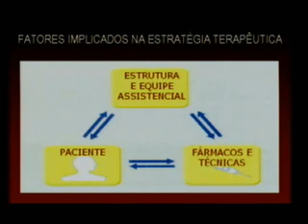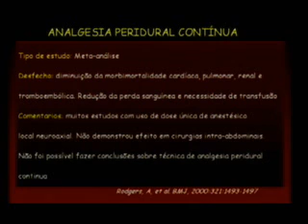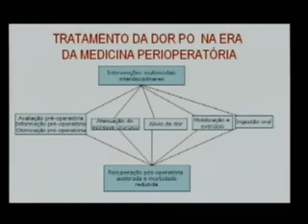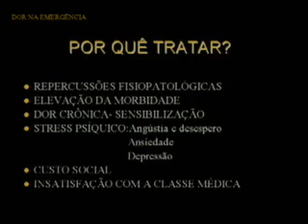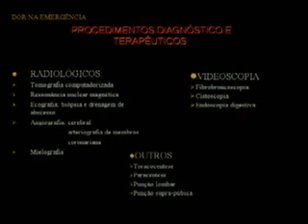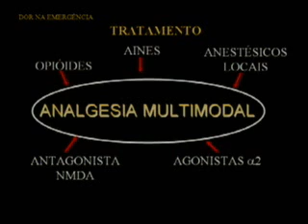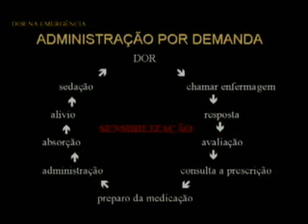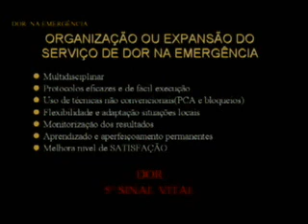HCPA - Grand Round - Dor Hospitalar: Manejo na Prática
18/10/2006